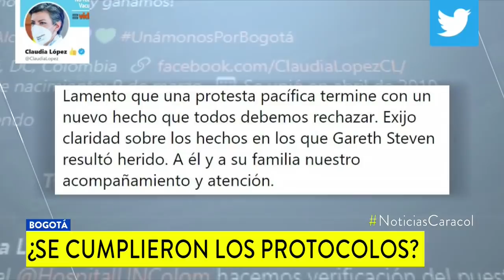¿Quién dio la orden para que Esmad interviniera protesta donde un joven resultó herido en un ojo?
Aún se investiga con qué artefacto hirieron a Gareth Steven Sella, que, según los líderes de la manifestación, intentaba impedir que desconocidos atacaran a la autoridad.

El secretario de Seguridad, Hugo Acero, dijo que el detonante de los enfrentamientos en el centro de Bogotá que dejaron cuatro heridos, entre ellos el joven impactado en el ojo izquierdo y que tiene el 80% de la visión comprometida, fue cuando algunas personas que estaban dentro de la marcha intentaron vandalizar una motocicleta de la Policía.

¿Quién dio la orden para que el Esmad interviniera? “En ese caso fue una reacción sobre terreno, digamos, por la circunstancia de que iban a quemar la moto”, dijo el secretario.

Sobre si su actuar fue autónomo o seguía órdenes de la Alcaldía de Bogotá, el funcionario manifestó que “allí hubo decisión sobre ese caso de posible ataque a la moto que había ahí, una decisión por parte de la Policía”.